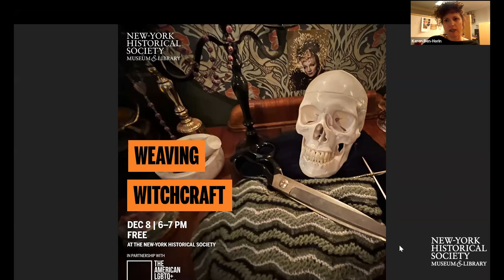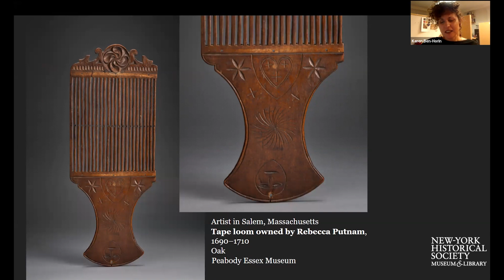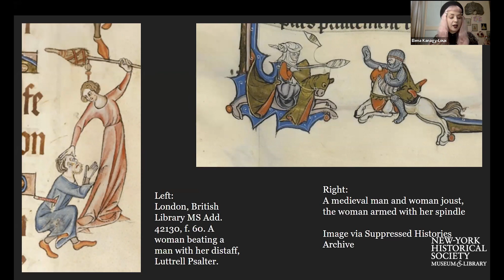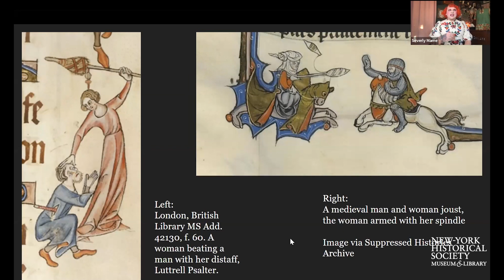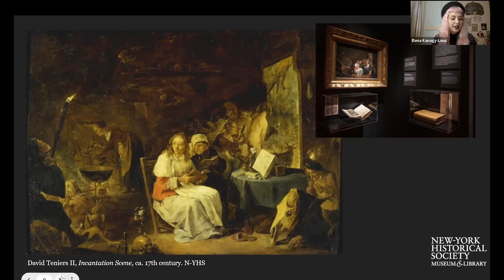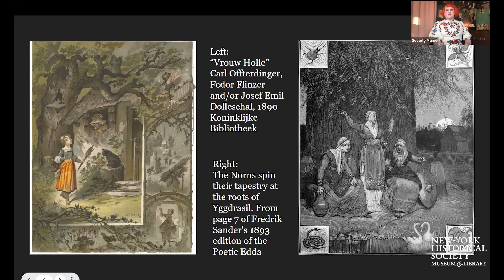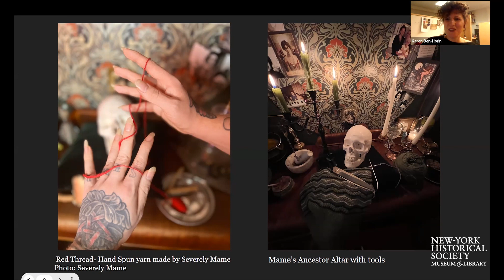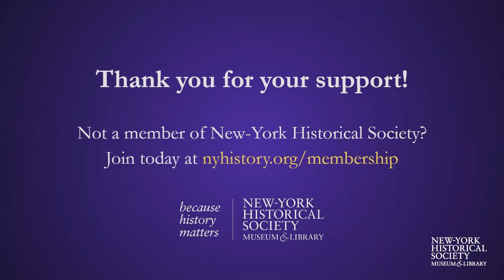Weaving Witchcraft // Women's History Salon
At the time of Salem’s infamous witch trials, the area just north of Salem Village was famous for something entirely different: its handmade lace industry. Known as Ipswich lace, it featured distinct floral, geometric, and abstract patterns, and was made almost exclusively by women. Skilled textile practitioners including weavers, spinners, and lacemakers transformed fibers and threads into complex webs—as if by magic. During periods of turmoil, women’s knowledge—of medicine, healing, and textile making—has run the risk of threatening gender hierarchies. Textile makers have sometimes been accused of “spinning” or “weaving” spells through their work.

This dynamic salon discussion explores the historical entanglement of textiles and witchcraft with lace specialist and textile historian Elena Kanagy-Loux and self-identified witch, fiber artist, and knitter Mame Tenczar, whose craft reclaims the power of textile-making today, and moderated by Keren Ben-Horin, fashion historian and Curatorial Scholar in Women’s History, who co-curated New-York Historical’s exhibition The Salem Witch Trials: Reckoning and Reclaiming.